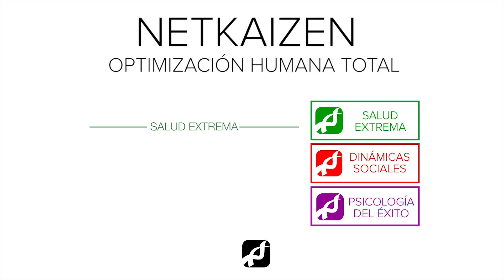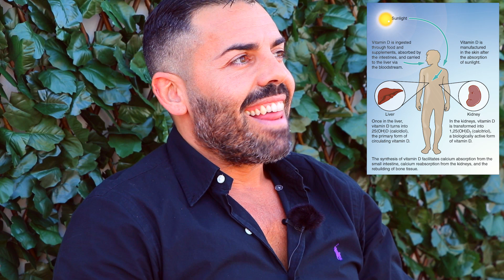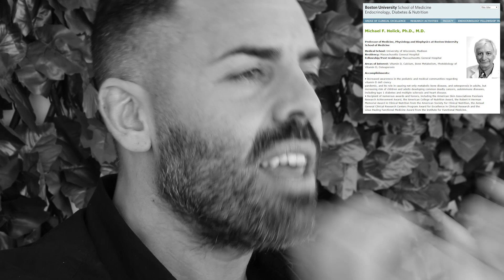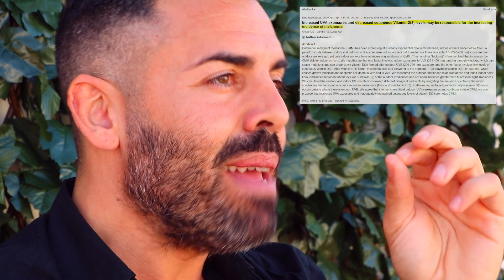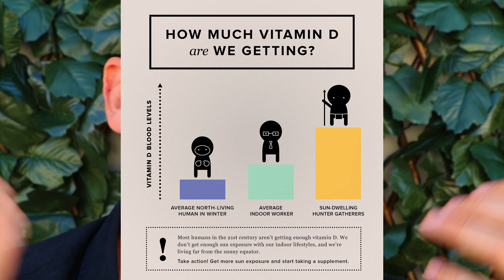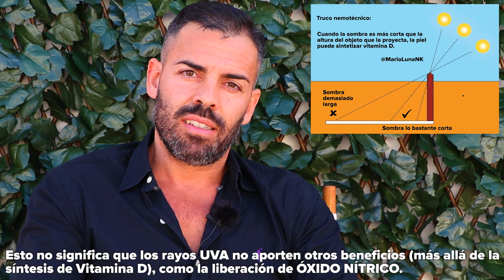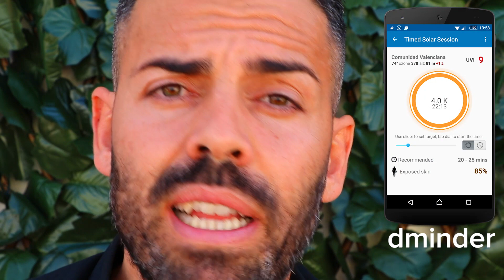Medicina Natural Y Remedio Casero Universal - Beneficios del Sol y la Vitamina D (Helioterapia)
¿Y si te digo que la medicina natural puede ofrecerte un remedio casero universal (para todo), barato y rápido? En este VÍDEOCURSO GRATUITO conocerás los beneficios del sol y la vitamina D, además de derribar algunos dogmas.

(Mis antiguos canales de Salud Extrema, Psicología del Éxito y Dinámicas Sociales se están integrando en este ÚNICO CANAL, donde entre todos podemos construir un "Templo de la Mejora Humana Integral". Y ¿puedes construir un templo sin sus pilares esenciales? No. Por eso (si todo sale bien), las "joyas de la corona" de mis otros dos canales se irán integrando poco a poco en este.)

P: Mario, ¿lo que dices no podría resumirse y hacer un vídeo de menor duración?
R: Mi trabajo no es DARTE INFORMACIÓN: es hacer QUE LA VIVAS mediante un sistema de coaching efectivo que incluye el uso de todo tipo de recursos y herramientas capaces de inducir en ti ("obligarte" inconscientemente) un estado óptimo para la interiorización de los principios que te enseño. ¿Por qué darte sólo información cuando puedo ofrecerte una EXPERIENCIA?